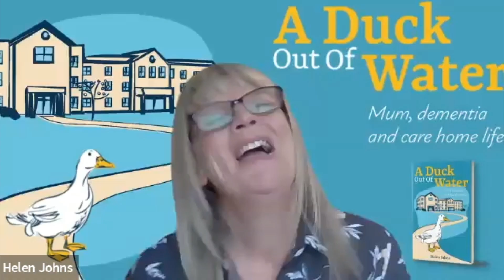Episode 374 - Helen Johns - Dementia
This is a podcast about dementia. It is also a story of corporate escape. You might even conclude that Helen transitioned from one area of consultation, in education to supporting care home with dementia training.